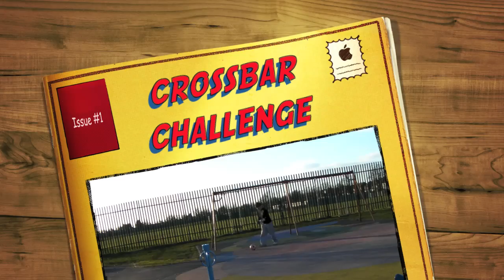Crossbar Challenge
Crossbar Challenge, Watford. Starring Ben Lomas, filmed, directed and edited by Sam Lomas.